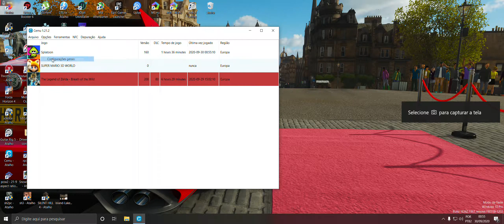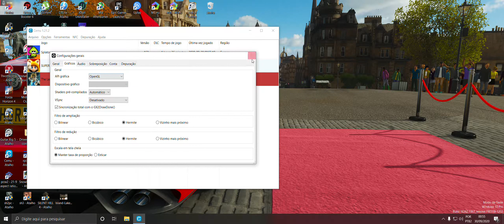Bug da tinta que não pinta certas superfícies no Splatoon Wii U CEMU com VULKAN apenas com OGL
Se alguém conseguiu resolver esse bug diz aqui como faz por favor. O OGL roda muito mal, mas rodar  com o Vulkan está com esse bug.

Placa de vídeo RX 570 ASUS Expedition
Memória RAM 2x8 DDR3 1600 HyperX
Placa Mãe STI 010432
Corsair H45
Resolução 2560x1080